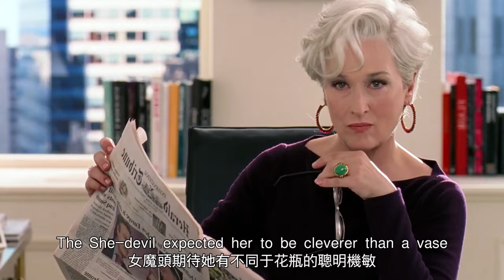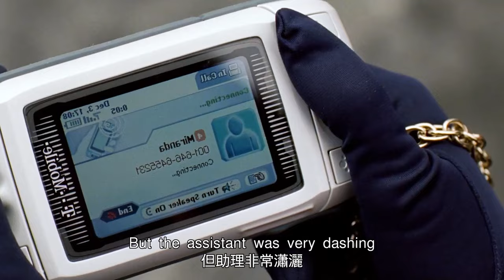【汪哥】助理被女魔頭打擊，卻越挫越勇，從土包子搖身一變成為時尚達人，走上事業巔峰，卻辭掉工作回歸初心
《穿普拉達的女王》是根據勞倫·魏絲伯格的同名小說改編而成，由大衛·弗蘭科爾執導，梅麗爾·斯特裏普、安妮·海瑟薇、艾米莉·布朗特連袂出演。影片於2006年6月30日在美國上映。影片講述一個剛離開校門的女大學生，進入了一家頂級時尚雜誌社當主編助理的故事，她從初入職場的迷惑到從自身出發尋找問題的根源最後成為了一個出色的職場與時尚的達人。
16、女賊出獄後死性不改，組織美女團夥作案，偷女明星稀世項鏈，並栽贓給前男友，讓前男友吃牢飯
18、女生為爭奪芭蕾舞首席走火入魔，用玻璃碎片刺向競爭對手，實則刺向自己
19、京都第一名伎的坎坷人生！女孩被家人賣掉當奴婢，她暗戀大叔，為接近他苦修成為藝伎
20、女人婚後崩潰大叫，只因厭惡丈夫碰她，由於懷孕無法移居巴黎，她決定自行流產，卻失血過多不治身亡